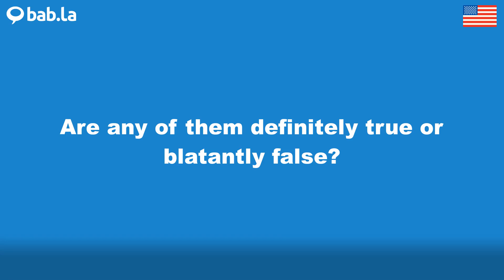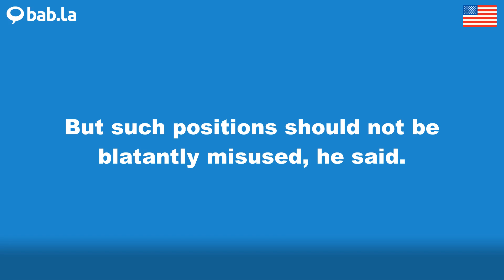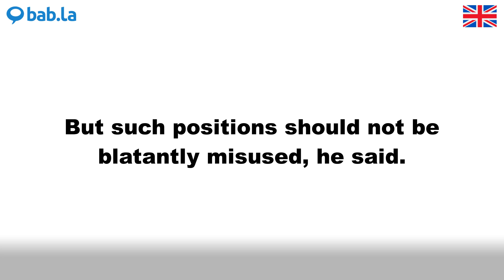BLATANTLY pronunciation | Improve your language with bab.la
Improve your spoken English by listening to BLATANTLY pronounced by different speakers – and in example sentences too. Learn and love languages with bab.la.